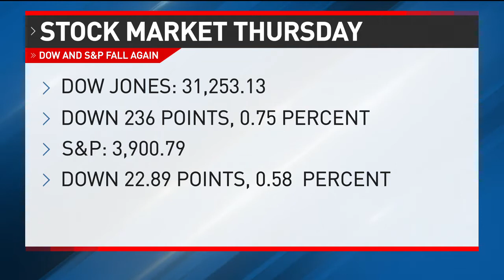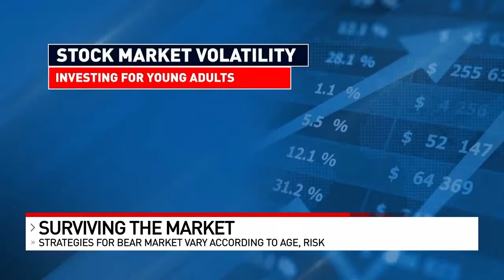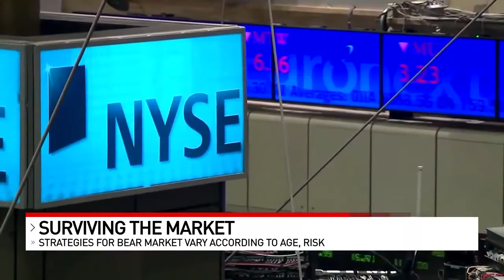Surviving stock market volatility depends on age, risk tolerance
The stock market continued its bumpy ride for 2022 Thursday, with the Dow Jones Industrial Average closing down 236 points, or about 0.75 percent